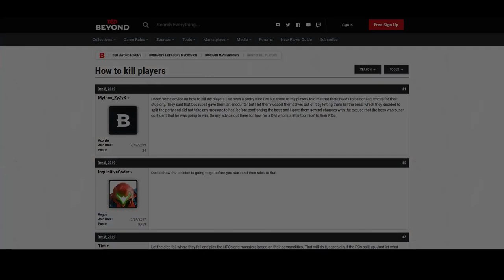Three Reasons You Should NEVER Kill Your Players as a Dungeon Master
A quick Public Service announcement about why killing your players might be a bad idea. You can kill their characters all you want, just make sure you give them ways to avoid it that they choose not to take.

Music is "Acoustic Shuffle" by Jason Shaw at audionautix.com under